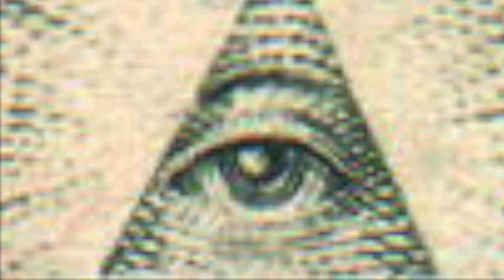Lions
This video is about Lions